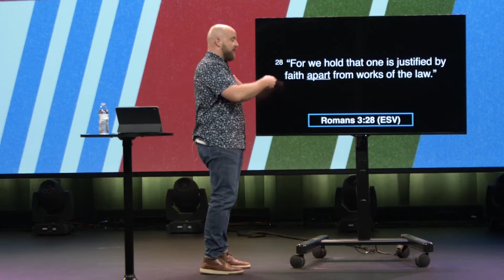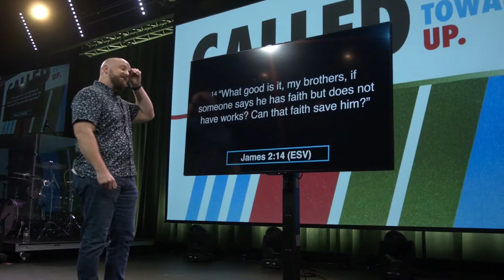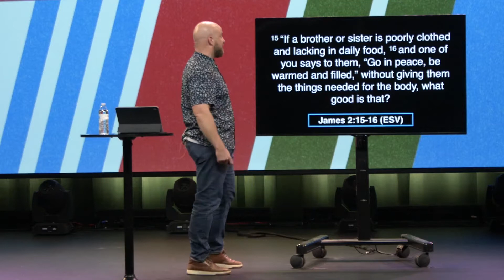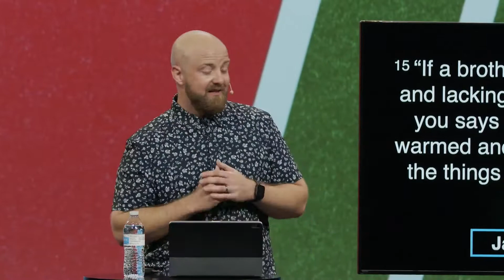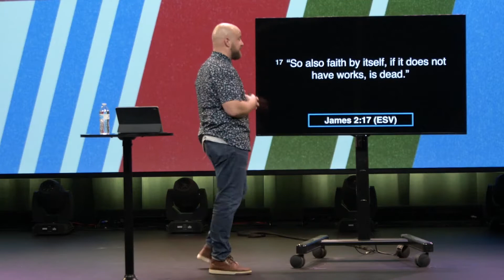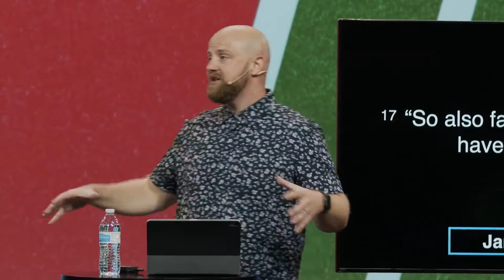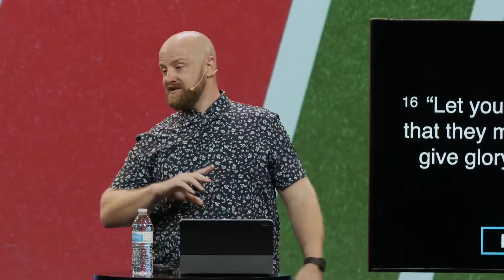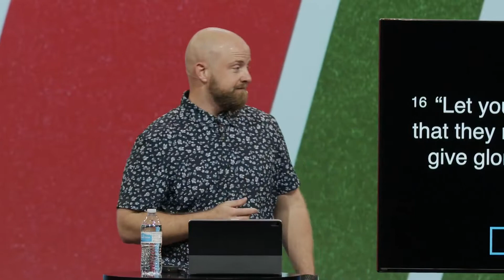What is meant by "faith without works is dead"?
We live in a performance based culture. Do x to get y. And it doesn't stop with one thing. It seems to be in everything we do. It's as if someone is holding a big grade book and checking off all our tasks as we do them- grading them to see if we are good enough.
Some look at faith the same way believing that the purpose of our faith is to earn credit. But it's not credit that saves us. Only faith in Jesus does that.
In this message, Travis asks and answers the question "Why is works part of the equation if the answer is having faith in Jesus Christ?".